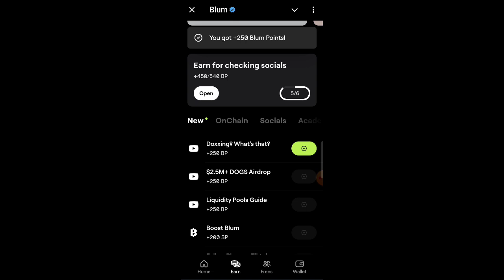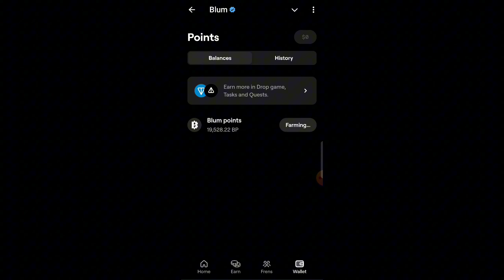01 OCTOBER 2024 BLUM new verification code 🔥 | update tasks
Hi Friends,  01 OCTOBER BLUM new verification code 🔥 | update tasks

Hey everyone! Just a heads up that the new verification code for BLUM is out as of October 01! 🔥 Make sure you grab it to keep everything running smoothly. Along with that, there are some updated tasks you’ll want to check out. Stay on top of things to ensure your workflow is seamless. If you have any questions or need help, don’t hesitate to reach out. Happy working!